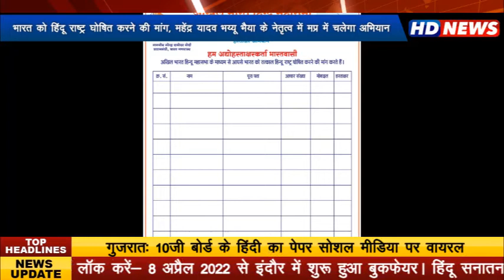भारत को हिंदू राष्ट्र घोषित करने की मांग को लेकर अखिल भारत हिंदू महासभा द्वारा बृहद हस्ताक्षर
अभियान जारी.. प्रधानमंत्री नरेंद्र मोदी को सौंपेंगे 10 करोड़ हस्ताक्षर युक्त ज्ञापन